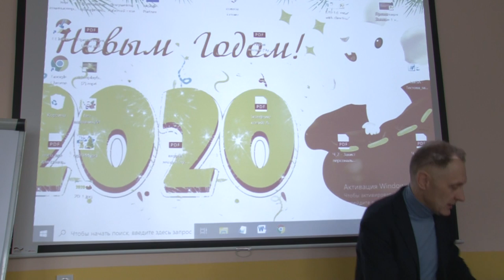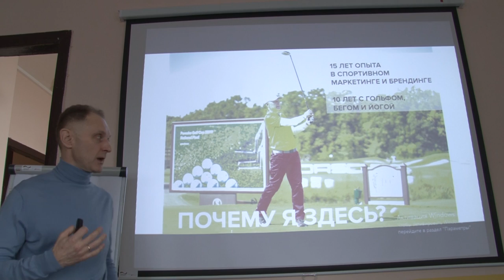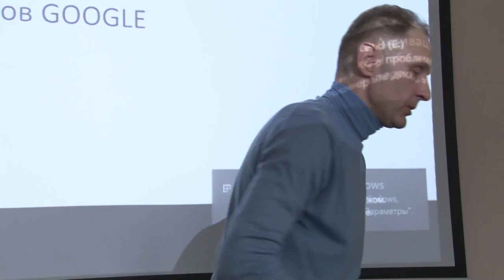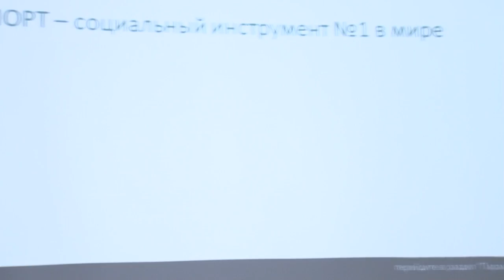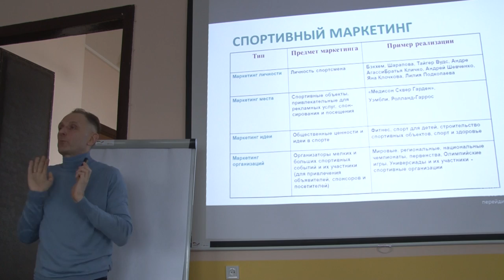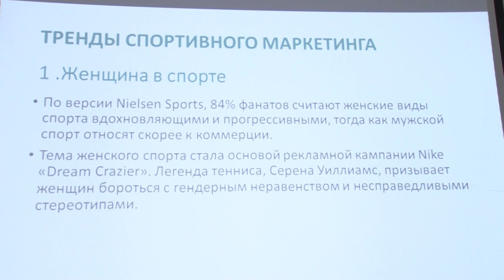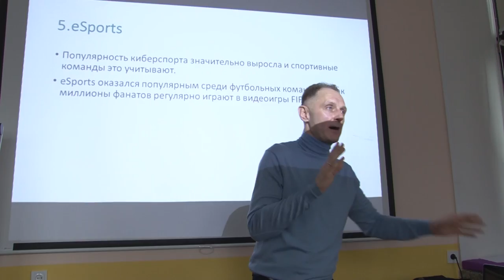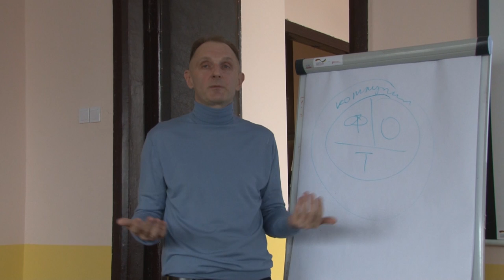Kharkiv Sport Academy. Заняття №1. Маркетингові можливості в спорті.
«Спортивна академія» — це освітні курси, що спрямовані на розвиток навичок у сфері піару (зв’язків з громадськістю), наповнення сторінок в соціальних мережах, їх просування, позиціонування, а також копірайтингу.

ПРИЄДНУЙСЯ ДО НАШОЇ ЖИТТЯ!